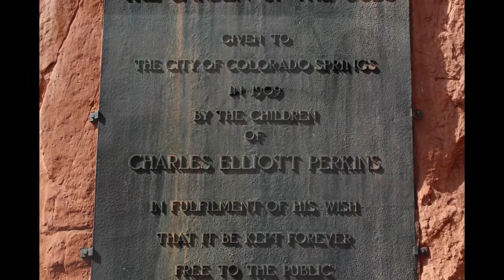Uhrich Wedding Video (All3Songs)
Jeremy and Rachel's wedding in the Garden of the Gods